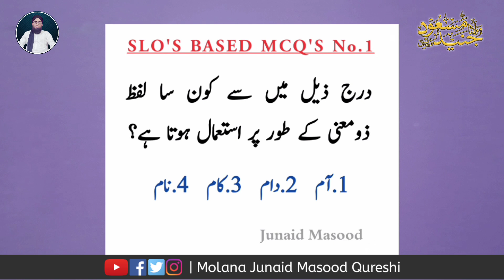Zu Maana Lafz Ke Mutaaliq | SLO'S BASED | MCQ'S NO.1 | Urdu Grammar | Molana Junaid Masood Qureshi